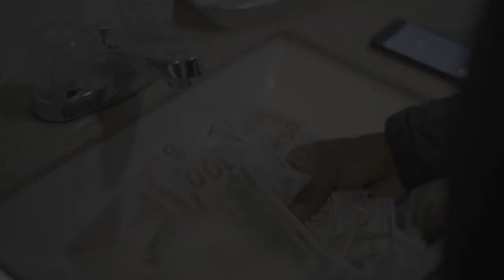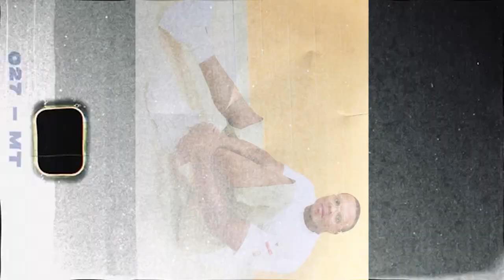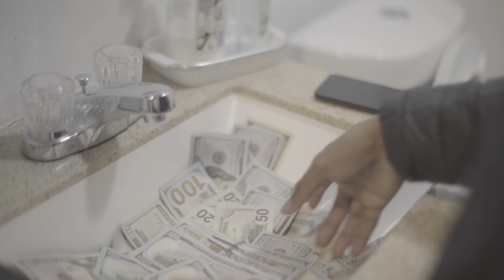Dayo Murda - Feelings ( Official Music Video )